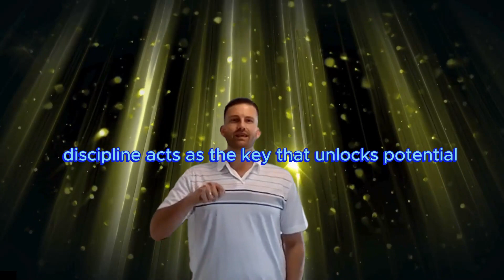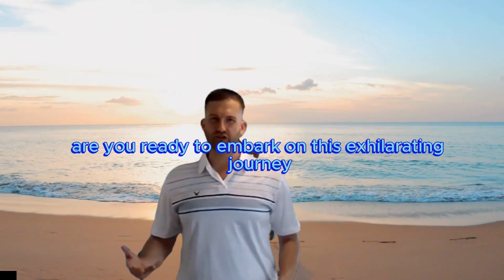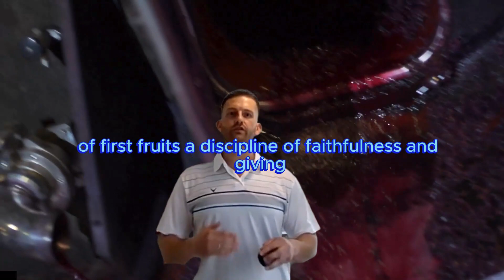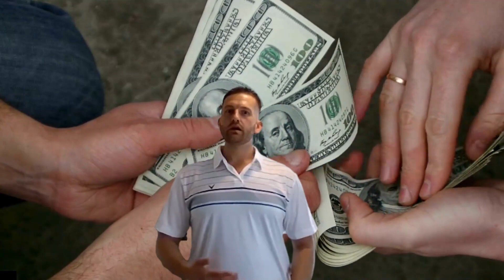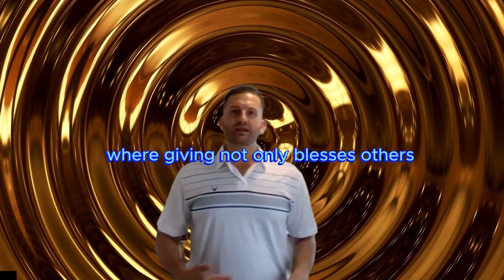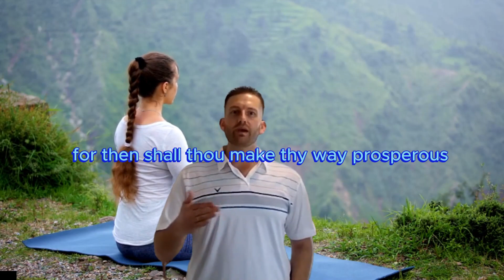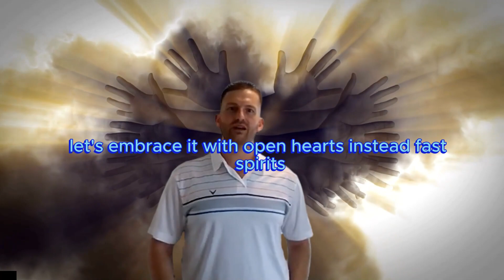Harnessing SPIRITUALITY for Financial Freedom A Disciplined Approach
Embark on a transformative journey with our latest video, “Harnessing SPIRITUALITY for Financial Freedom: A Disciplined Approach.”
Discover the profound connection between spiritual well-being and financial health. This insightful guide offers practical steps to align your inner values with your financial goals, creating a harmonious balance that fosters both personal growth and economic stability.

In this video, we delve into the principles of mindful spending, the power of intention in wealth creation, and the significance of gratitude in attracting abundance. Learn how to apply spiritual disciplines to manage your finances effectively, ensuring that your monetary decisions resonate with your life’s purpose.

Whether you’re struggling with financial stress or seeking a more purposeful approach to money management, this video is your gateway to a more fulfilling and financially free life. Join us as we explore strategies that go beyond the material and tap into the wealth of your spirit.

💠Transform YOUR Life: The Power of FORGIVENESS Unveiled! Healing Through Letting Go

Discover the transformative power of discipline as the key to unlocking unimaginable wealth and prosperity. This enlightening video explores the profound wisdom found in the Proverbs and beyond, revealing how discipline, combined with faith and wisdom, leads to a life of both material and spiritual abundance. Through engaging stories and actionable insights, we uncover the true meaning of wealth beyond mere financial success. Embrace this journey towards disciplined living, where every step is guided by integrity and the pursuit of a higher calling.